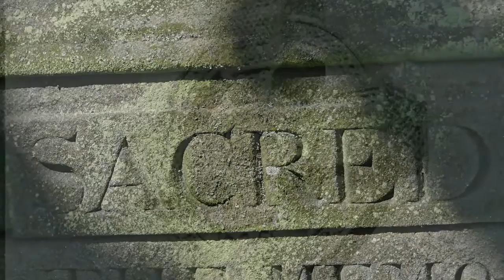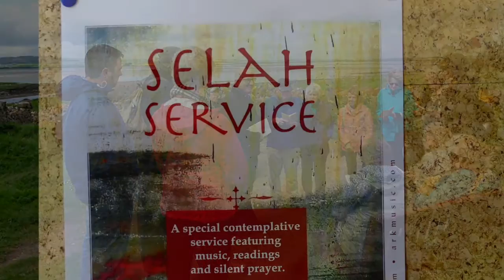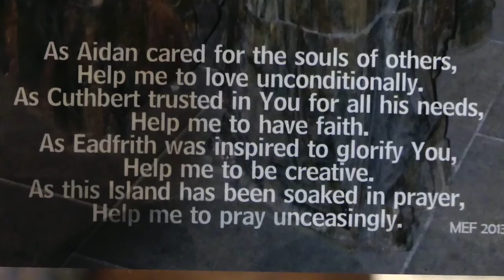Footsteps of Aidan Selah/Wonder Voyage Pilgrimage - Part 2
Part 2 of 2 videos featuring moments from the "Footsteps of Aidan" pilgrimage in May 2016.

Photography & video by Kathy Hastings.

Music:  “I Look To The Hills / God Alone Suffices" by Jeff Johnson from the CD, ANTIPHON featuring Janet Marie Chvatal (voice), Brian Dunning (flute), Wendy Goodwin (violin) & Marc Gremm (voice).